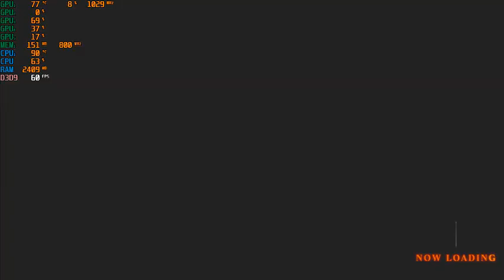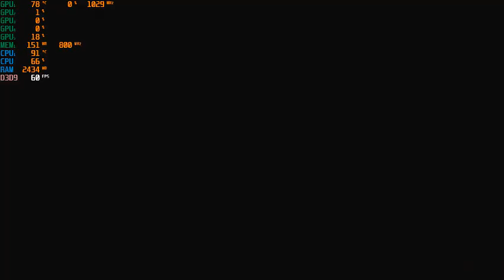The King Of Fighter XIII - AMD A10-4600M - Radeon HD7880G